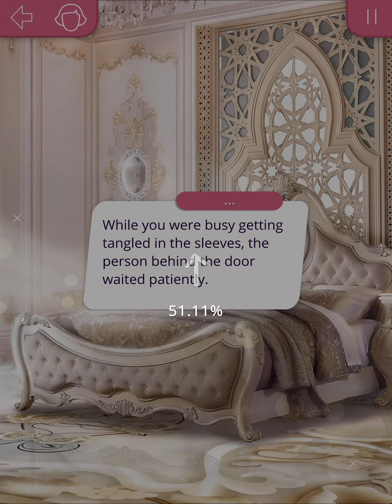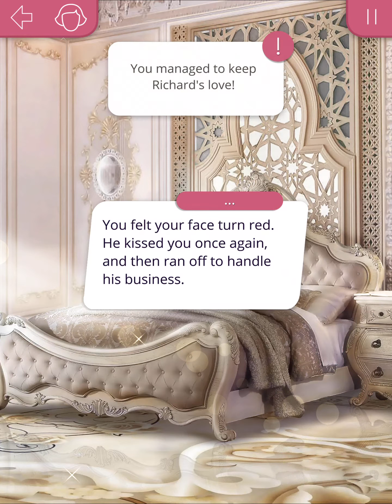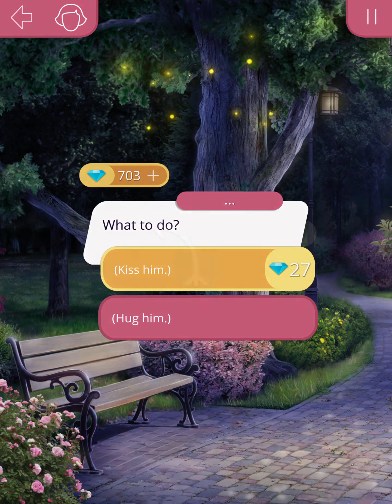S3 EP6 · The Queen and the Reckoning · Queen in 30 Days Walkthrough (Richard)